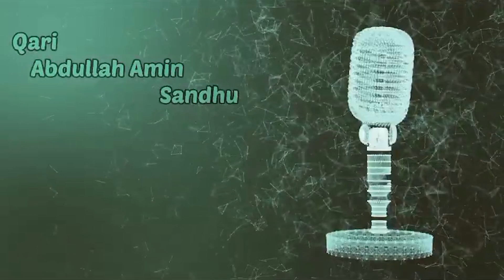Rozy ki kitny types hein??? | Roza kyun FARZ kiya gaya? روزے کی اقسام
is video mein baat ki hai k Roza kyun farz kiya gaya hai ? aur is ki kitny tyoes hein